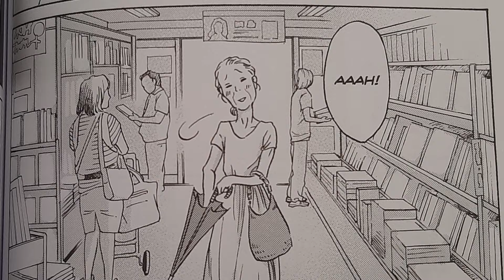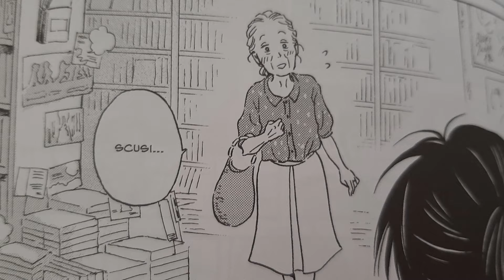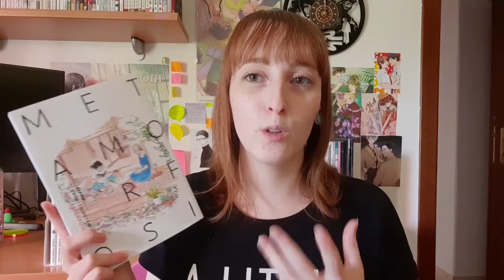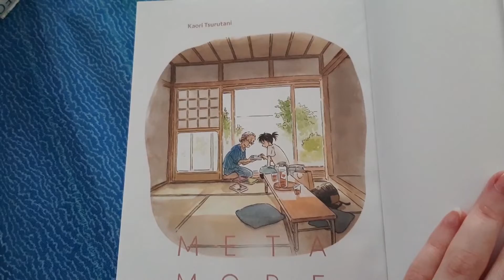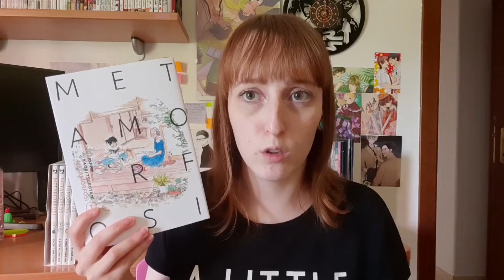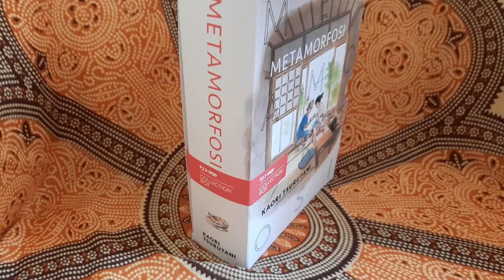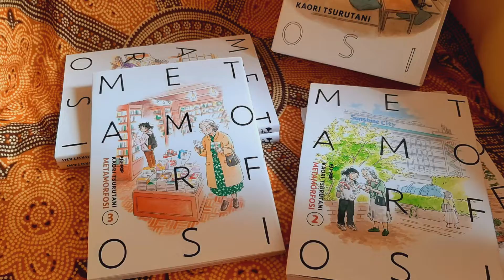Metamorfosi |Recensione Manga + Analisi Edizione e Cofanetto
Può una passione comune avvicinare due persone completamente diverse? Metamorfosi, questo manga di genere slice of life, ci mostra che è possibile!
L'hai letto anche tu? Se ti va, lascia il tuo parere a riguardo nei commenti.

Puoi acquistare qui il cofanetto di Metamorfosi
Oppure qui il primo volume

Spediscono in tutta Italia e all’esterno, e per chi è della zona (Busto Arsizio) è possibile accordarsi col proprietario per ritirare di persona i propri acquisti.

Vuoi sapere dove andare per comprare fumetti usati, e quindi dove e come rivendere online quelli che non vuoi tenere più? Ti serve una mano per compilare la busta del piego libri? Ti aiuto io! Con questo video

- Le ultime novità sul canale –

Blush volume 1 – Analizziamo insieme la rivista manga tutta al femminile di Mangasenpai, contenente shoujo, BL e GL

Se siete interessati a farvi realizzare qualcosa, ha le commissioni aperte ✓✰